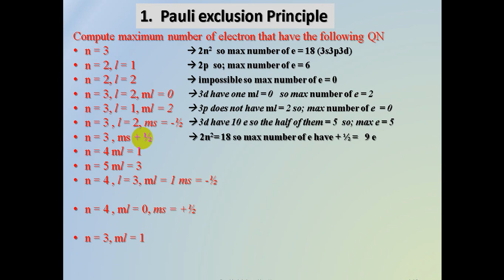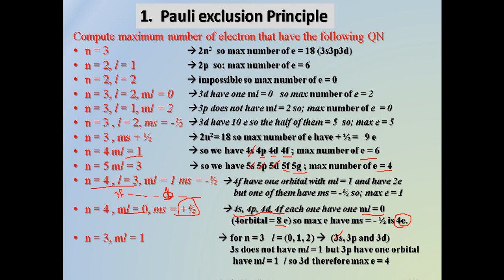GENERAL CHEMISTRY 1 CH 7 LESSON 4 electron configuration 2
السلام عليكم
هذا الجزء الثاني من التوزيع الالكتروني واعداد الكم